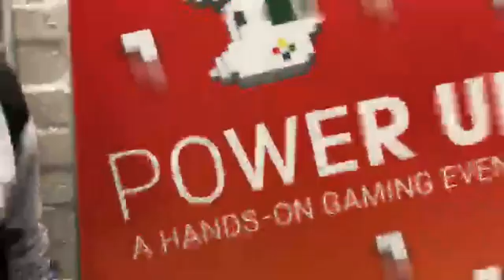Power Up exhibition London